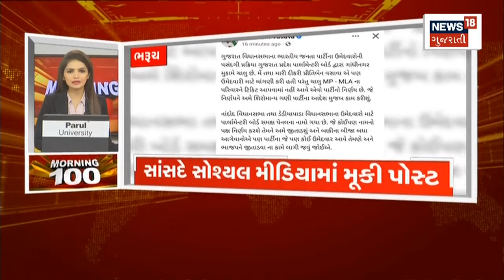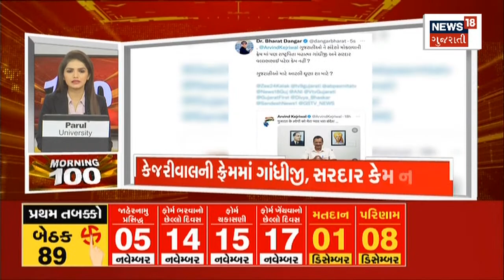Morning 100 | જુઓ દેશ-વિદેશના તમામ સમાચાર, અમારી SUPERFAST રજુઆત Morning 100 માં | News18 Gujarati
00:00 Intro
00:06 ઇન્દ્રનીલ રાજ્યગુરુ કોંગ્રેસમાં જોડાયા
00:11 AAP સાથે છેડો ફાડી કોંગ્રેસમાં થયા સામેલ ઇન્દ્રનીલ
00:47 રાજભા ઝાલાના કેજરીવાલ પર ગંભીર આરોપ
00:54 ઇન્દ્રનીલ CM નો ચહેરો બનવા માગતા હતા : ઇટાલીયા